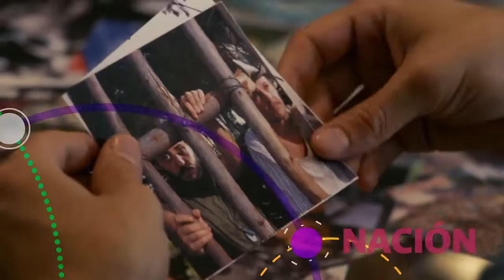"Hay una dimensión subjetiva de la violencia"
"Existe un sistema cultural del honor que da significado a la violencia pandillera más allá de las causas objetivas(...)¿Qué sucede con los pandilleros que no son hijos de la tradición, y que por el contrario son hijos de la marginalidad  y la ruptura?".

La Revista Análisis Político, del IEPRI, publicó su número 102 dedicado al análisis de la violencia y la criminalidad urbanas. Conversamos con Jorge Ordóñez, autor del artículo "El sistema cultural del honor en las pandillas".